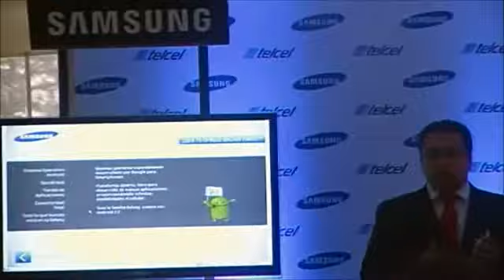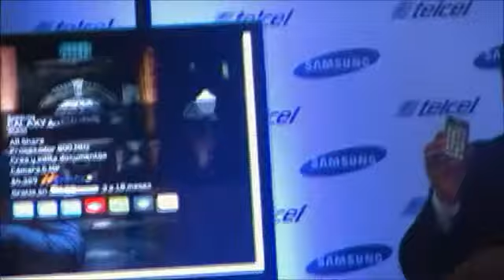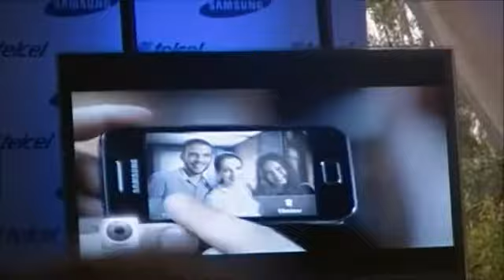PRESENTACION DE LOS SMARTPHONES GALAXI DE SAMSUNG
conferencia de prensa para la presentación de los nuevos smartphones galaxi de samsung